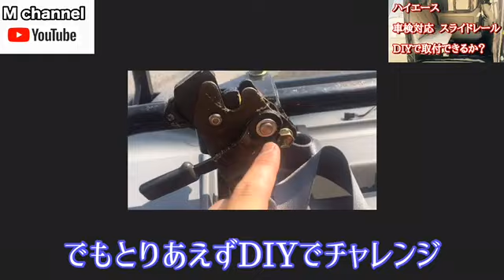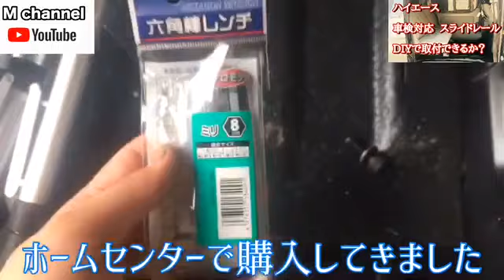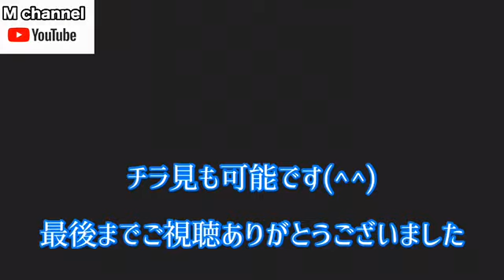【ハイエース200】UIvehicleスライドレールをDIYで取付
【ハイエース】快適化編

スライドレールをDIYで取付しました

UI vehicle スライドレール

車検対応

【使用した遮音シート】
大建工業 遮音シート

動画で説明しきれなかった事や
車検についてはこちらを参照下さい